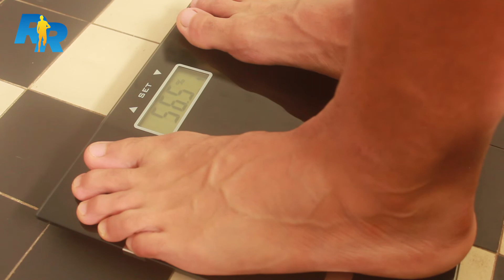El peso ideal de los atletas de velocidad, fondo y medio fondo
Hola a todos y bienvenidos nuevamente a Running and Reading!
Gracias a su participación en el canal pude realizar este video,
el peso ideal para los atletas específicamente los velocistas.

¿Y ustedes? ¿Conocían los indicadores de peso de un atleta?
Déjenmelo saber en los comentarios